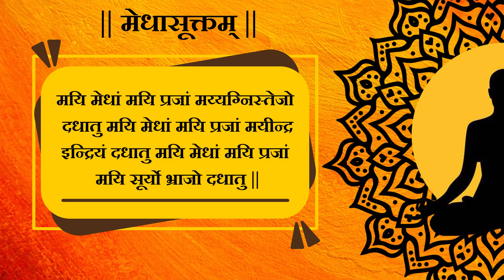मेधासूक्तम् : वैदिक मंत्र ! Medha Suktam : Vedic Mantra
मेधासूक्तम् (Medha Suktam) में मेधा (धारणा शक्ति, प्रज्ञा, बुद्धि ) को देवी के रूप में प्रार्थना की गयी है। मेधा सूक्त, देवी सरस्वती की स्तुति का प्रसिद्ध मंत्र है क्योंकि मेधा देवी, सरस्वती देवी की एक रूप मानी जातीं हैं। मेधा सूक्त के कम से कम दो रूपों में उपलध है। इसमें से एक रूप में महानारायण उपनिषद के छः मंत्र हैं। यह उपनिषद कृष्ण यजुर्वेद के तैत्तिरीय अरण्यक का एक भाग है। दूसरे रूप में ऋग्वेद के खिल सूक्त के नौ मंत्र हैं। एक तीसरा रूप भी है जिसमें अथर्व वेद के पाँच मन्त्र हैं।
Medha Suktam is a suktam addressed to Medha, personified as a goddess. Because goddess Medha is considered as a form of Saraswati, Medha Suktam is quite popular as a hymn to goddess Saraswati; as a prayer seeking wisdom and capability to learn.